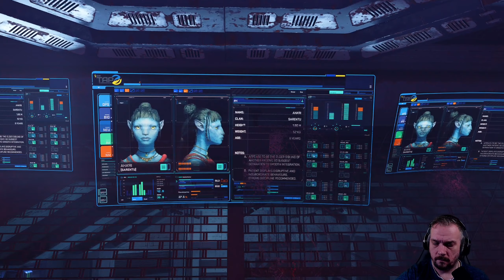AVATAR: FRONTIERS OF PANDORA #24 - Die Nacht des Angriffs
Chat-Regeln:
1. Seid Nett
2. Kein Spam, keine Beleidigungen etc.
3. Keine Links (Außer Ausnahmen)
4. Keine Eigenwerbung
5. Keine Fragen wie kannst du mich Grüßen oder spiel mal das oder das
6. Bisschen Spaß haben

►Gaming-PC
Gehäuse: Lian Li O11 Dynamic Evo (Weiß)

Maus Roccat Kone Aimo Weiß
Tastatur Roccat Vulcan 122 Aimo
Mauspad Roccat Sense XXL

►Streaming-PC
Gehäuse Lian Li Lancool 216
CPU Intel i9-13700KF
Grafikkarte KfA RTX 2070 Super
RAM Team Group Xtreem Weiß 64 GB 3200 Mhz
CPU Kühler Lian Li Galahad 360 Schwarz

Maus Roccat Kone Aimo Schwarz
Tastatur Roccat Vulcan 121 Aimo